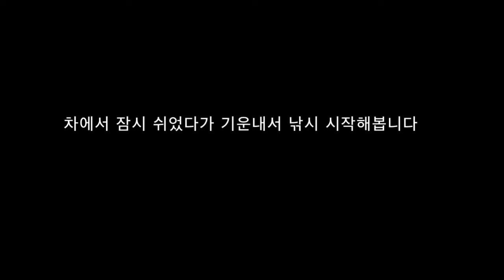3시간만에 비밀 미끼에 나온 미친조과!! (요시가와 바다 원투세트 이벤트3탄 진행합니다)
털보낚시 평택직영점에서 요시가와 바다 원투세트 (로드+릴+가방)을 협찬해 주셨는데요~10만원 제품인데 75%할인하여 45000원에 판매되고 있는 제품입니다~ 10분 뽑아서 이벤트 진행합니다!! 요시가와 바다 원투세트 많은 관심 부탁드립니다^^ 털보낚시 사장님 감사합니다 😊